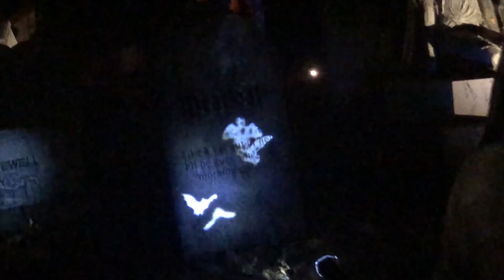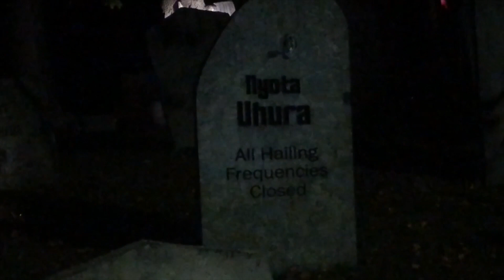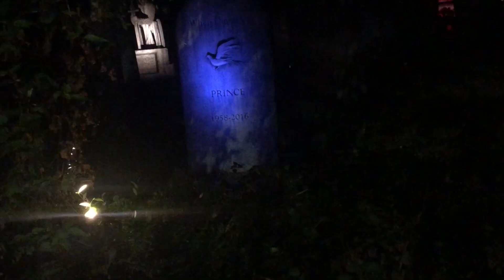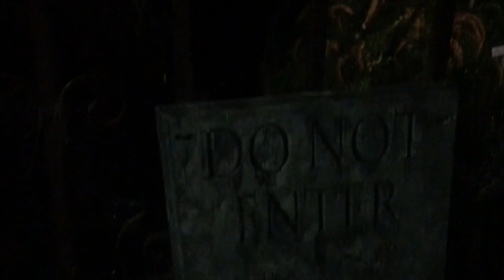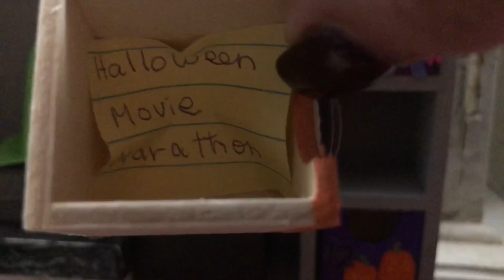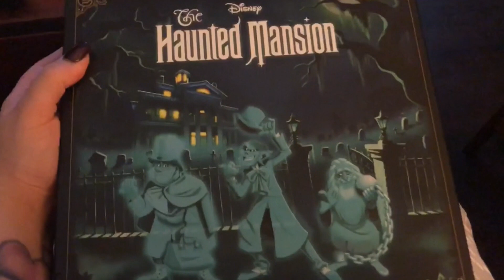VLOGTOBER 9th- 12th 💀 Haunted Graveyards and Halloween Movie Marathons 🎃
💀 Haunted Graveyards and Halloween Movie Marathons 🎃
For More CanaryCryCreations ➡️⬇️